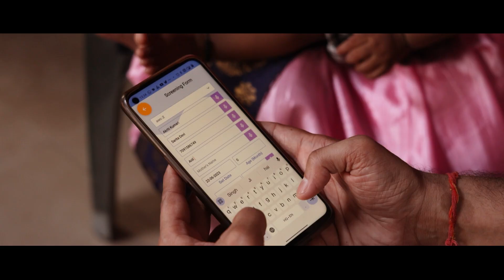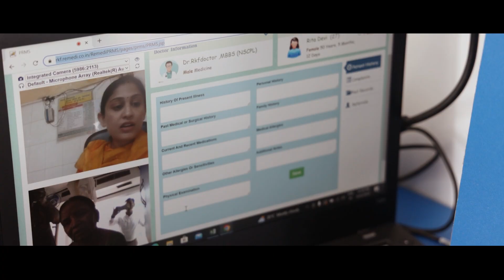DMF Success Story || Transforming the Nutrimental scenario of RAMGARH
DMF Ramgarh combats malnutrition with Mobile Malnutrition Treatment Vans. Rs. 1.5 crore investment saves lives, treating kids and providing nutrition. A vital step towards healthier futures!